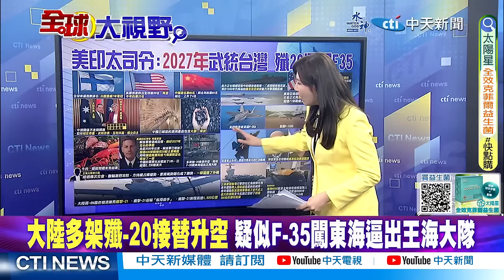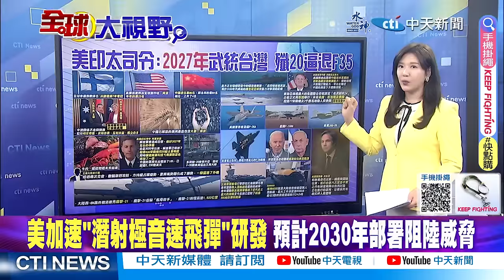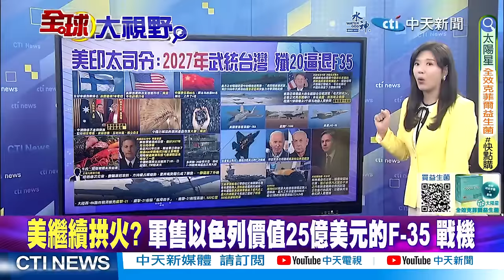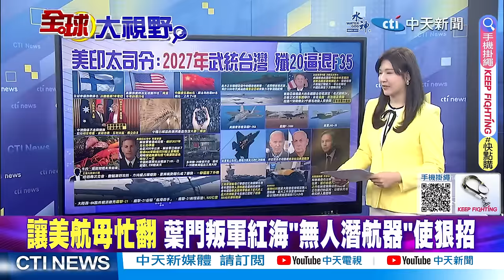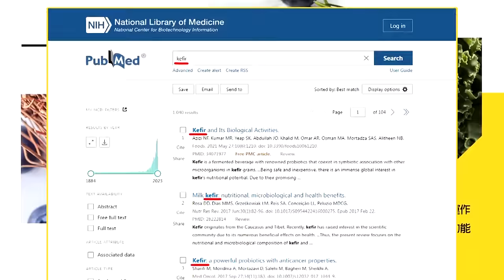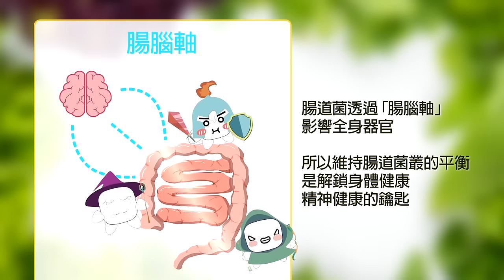美印太司令稱中國2027年前將武統準備 陸:製造威脅論! 多架殲-20升空秀肌肉!美國續拱火以巴衝突?|【全球大視野 上】@全球大視野Global_Vision 20240321完整版